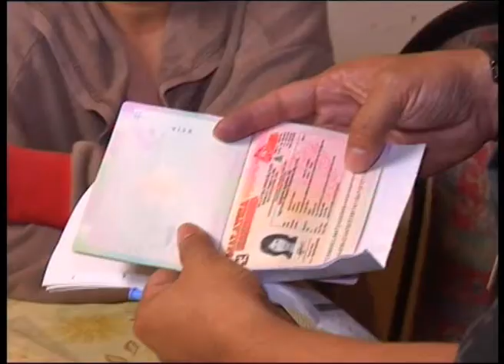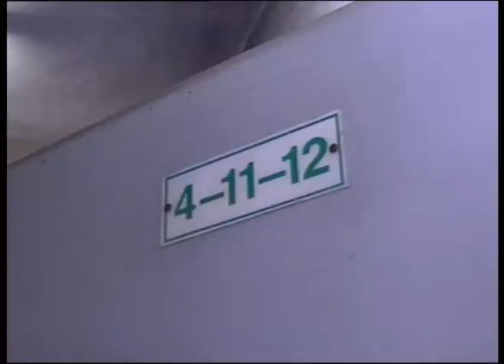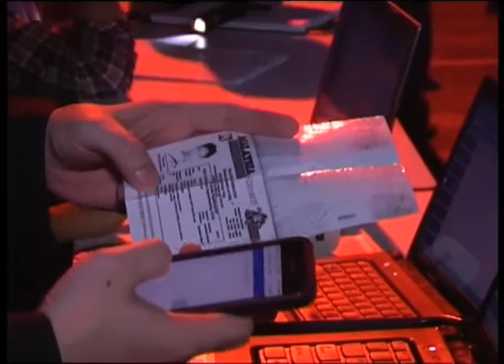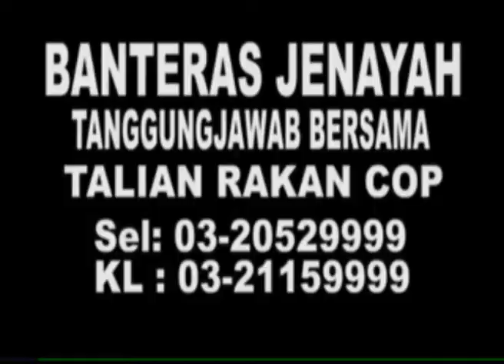MKL Crimedesk | Operasi Pendatang Haram oleh Imegresen PutraJaya